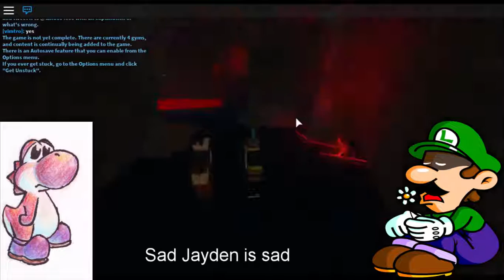ROBLOX Pokemon Brick Bronze Let's Play Ep. 6